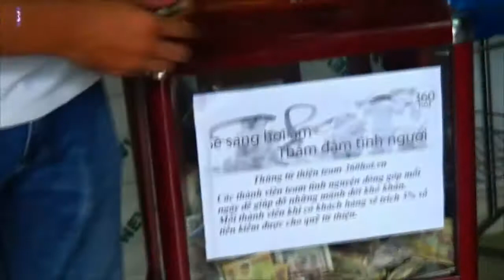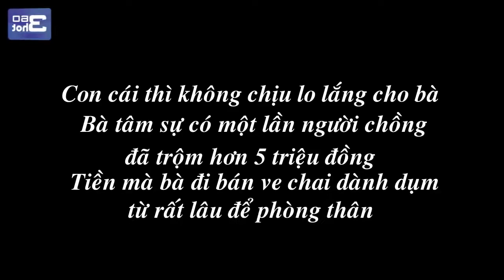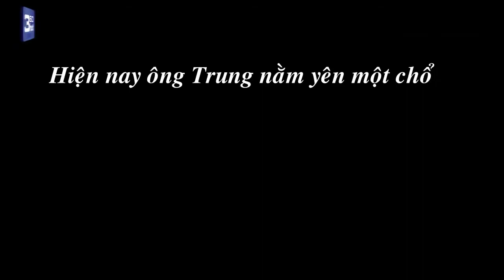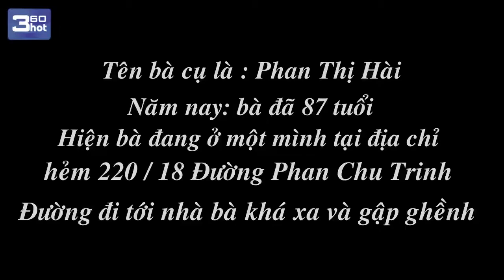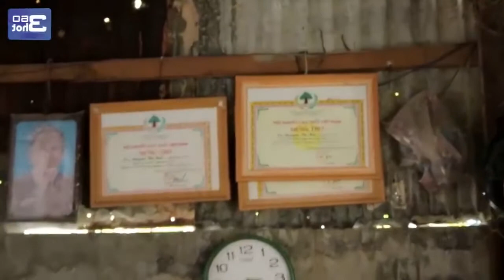💞 Chương trình từ thiện tháng 7-2017 - Clip 1 Team 360hot.vn 💞💞💞